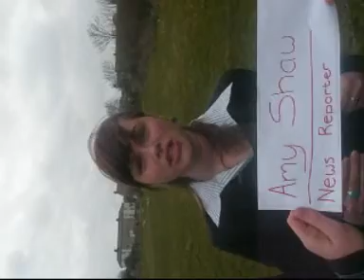RS project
this was taken ageeees ago. found it on my old computer and thought i'd put it up for a laugh ;)